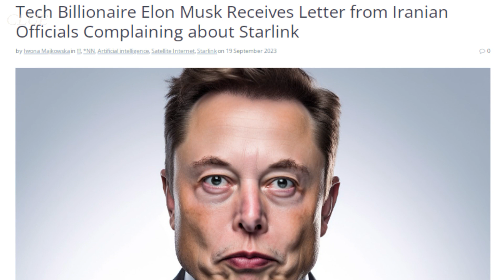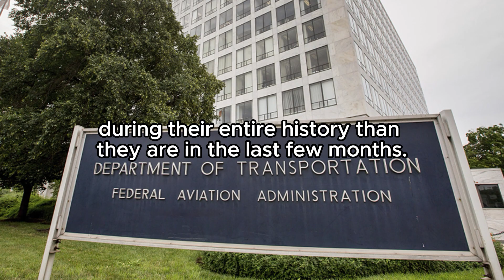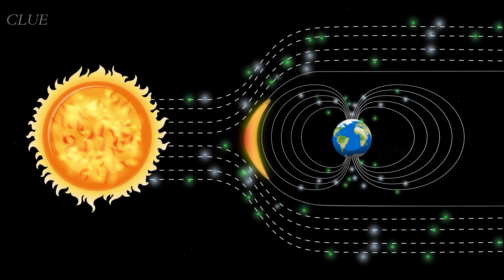Why Is Everyone Against Starlink Satellites Of SpaceX?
In a world where SpaceX's Starlink project faces obstacles at every turn, we dive deep into the controversies surrounding this ambitious satellite internet venture. From an FAA report to a complaint from the Iranian government, disgruntled customers, and even a solar storm's unexpected attack, the story of Starlink is far from ordinary.

The FAA, better known for regulating airspace than satellites, has become an unexpected player in this drama. They've expressed concerns about the potential risks posed by Starlink's satellites re-entering Earth's atmosphere. But SpaceX has its own story, insisting that their satellites are designed to burn up harmlessly during re-entry.

The debate gets even more heated when the FAA suggests that there's a 61% chance of a falling satellite fragment injuring someone on Earth. SpaceX argues that the FAA's study is based on outdated information and that they haven't contacted them for more recent data.

But that's not all – there are disgruntled customers paying a hefty price for subpar service, an official complaint from the Iranian government, and scientists struggling to observe the cosmos amidst interference from Starlink's low-frequency radio waves.

And then there's the sun, the ultimate wildcard. Solar storms unexpectedly led to the deorbiting of dozens of Starlink satellites, leaving some questioning whether technical issues or malfunctions played a role.